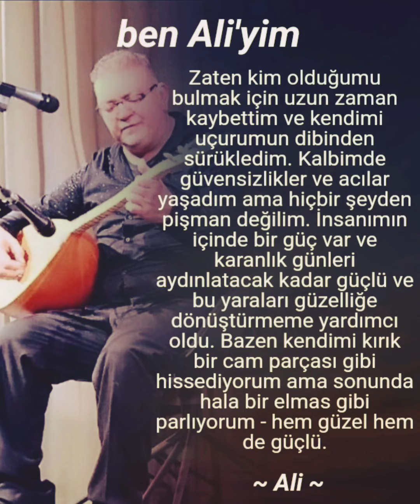Ben Ali'yim Ali Benim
Ben Ali’yim Ali Ben'im

Pîr Sultan'ım şu dünya'ya
Dolu geldim dolu ben'im
Bilmeyenler bilsin beni

Çarşı pazar dolanırım
Ben halk'ım Hâkk'tan gelirim
Ben halk'ımı Hâkk bilirim
Dedikleri Veli ben'im

Coşma deli gönül coşma
Coşup’ta kazandan taşma
Üç yüz altmış altı çeşme
Ser çeşmenin gölü ben'im

Pîr Sultan Kapına kuldur
Bunu bilmek müşkil hâldir
Ali'nin ihsanı boldur

Ali çoktur Şahı Merdan ve Musa Dede bulunmaz bulunmaz.